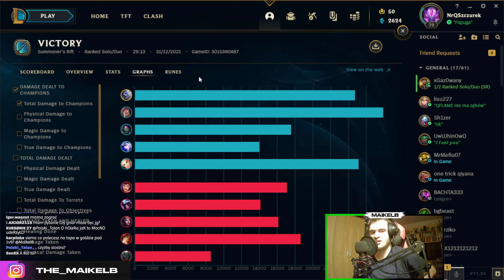VOLIBEAR PORADNIK W SEZONIE 12 + Gameplay | VOLIBEAR GUIDE SEASON 12 - League of Legends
0:00 WSTĘP
0:15 PRZEDMIOTY/RUNY
0:55 FULL JUNGLE CLEAR
2:48 GAMEPLAY Z OMÓWIENIEM
3:30 PIERWSZY RECALL - CO ZAKUPIĆ?
3:54 GAMEPLAY Z OMÓWIENIEM
6:10 OMÓWIENIE UMIEJĘTNOŚCI - PASYWKA
7:00 GAMEPLAY Z OMÓWIENIEM
8:20 ANALIZA MYTHIC PRZEDMIOTU
8:50 ANALIZA OBUWIA
9:23 GAMEPLAY Z OMÓWIENIEM
9:35 OMÓWIENIE UMIEJĘTNOŚCI - Q
11:17 GAMEPLAY Z OMÓWIENIEM
11:41 OMÓWIENIE UMIEJĘTNOŚCI - W
12:15 GAMEPLAY Z OMÓWIENIEM
13:00 OMÓWIENIE UMIEJĘTNOŚCI - E
13:50 GAMEPLAY Z OMÓWIENIEM
14:12 ANALIZA COMBO
14:33 OMÓWIENIE UMIEJĘTNOŚCI - R
15:16 ANALIZA WSZYSTKICH PRZEDMIOTÓW
16:45 GAMEPLAY Z OMÓWIENIEM
17:50 KONTRY VOLIBEAR
20:12 GAMEPLAY Z OMÓWIENIEM
20:35 PODSUMOWANIE